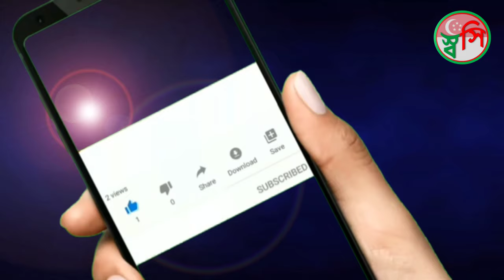Singapore Zoo - Cheetah, Beauty of Singapore, Singapore Travel, Singapore Tourist